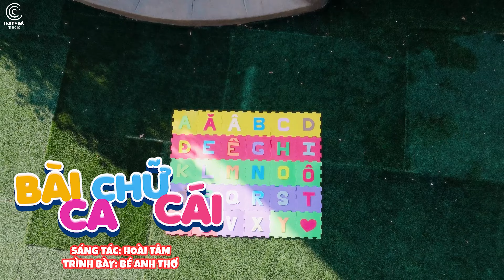NHẠC THIẾU NHI BÀI CA CHỮ CÁI BÉ ANH THƠ ♫ NAM VIỆT THIẾU NHI ♫ BÀI HÁT THIẾU NHI VUI NHỘN CHO BÉ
✿ Sáng Tác : Hoài Tâm

Các em đừng quên nhấn:
© Copyright by Nam Việt Thiếu Nhi